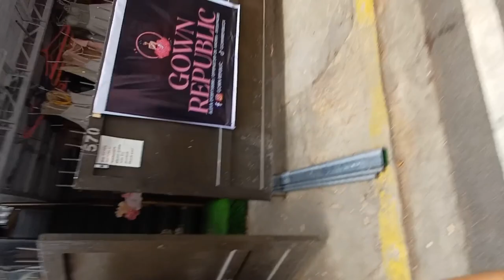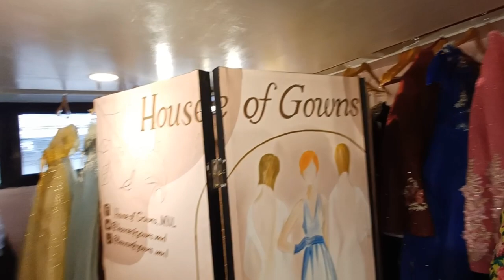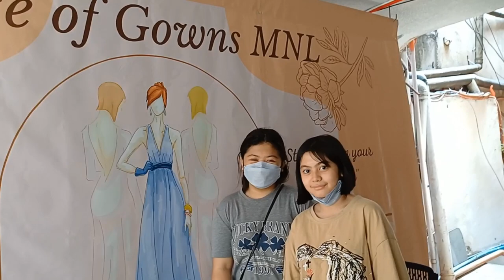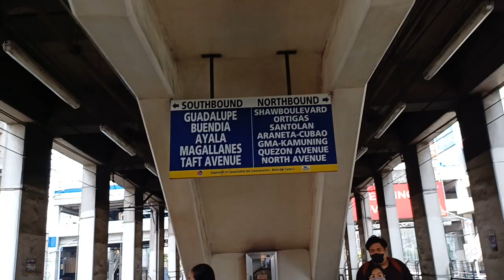Gown Hunting + Food Trip sa Mall | 3rd Gen's Vlog (Family Channel)